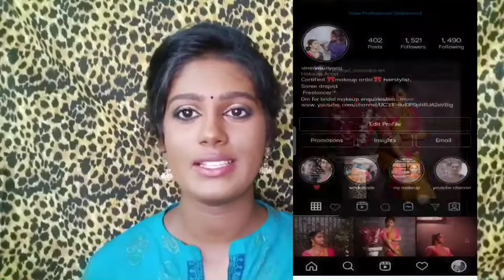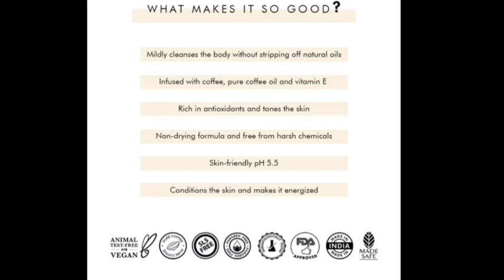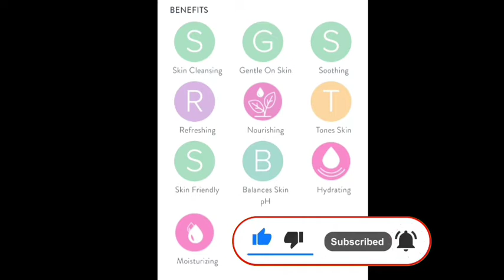Mcaffeine naked&raw latte coffee bathing bar review in tamil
Published  on aprl 17th 2021

hi everyone!!...
this video  shared about  Mcaffeine review  in tamil

Im a bridal  makeup artist booking your big day going on offer
Dm for my instagram 👇

Im makeupartist now going on offer book ur big day 💌